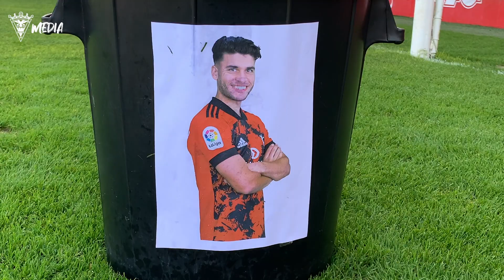🔴 𝗙𝗔𝗖𝗘 𝗧𝗢 𝗙𝗔𝗖𝗘 | Moha Ezzarfani 🗑️🆚🗑️ Álex López